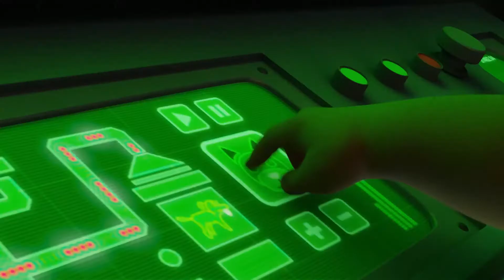100% волк - Русский трейлер 2021